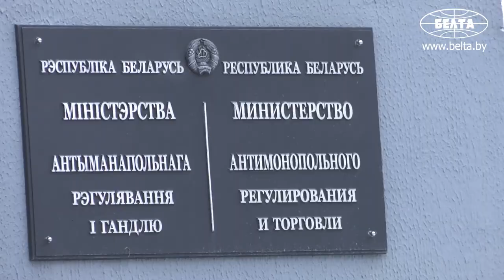МАРТ: компенсационный механизм призван обеспечить сдерживание роста цен на лекарства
Компенсационный механизм призван обеспечить сдерживание роста цен на лекарства. Об этом заявил журналистам заместитель министра антимонопольного регулирования и торговли Андрей Картун. В связи с изменениями Налогового кодекса с 1 января 2021 года изменился законодательно установленный порядок взимания НДС по лекарственным средствам и медицинским изделиям, ранее освобожденным от этого налога. При реализации на территории Беларуси таких товаров, при их ввозе в страну введена ставка НДС в размере 10%.